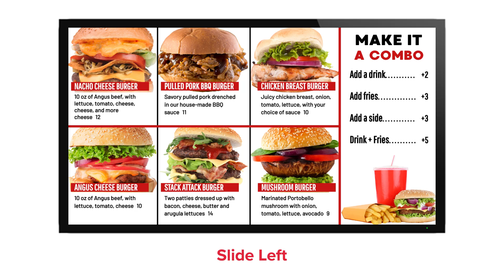Display Transitions: Slide Left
See an example of the SLIDE LEFT transition available for Playlists with MustHaveMenus Display.